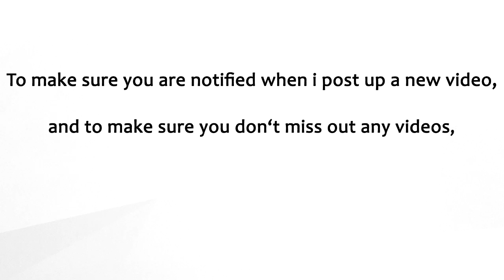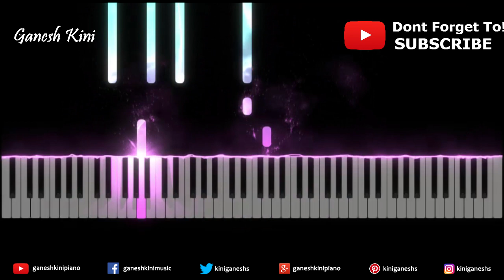Scam 1992 Theme Song | Piano Cover Chords Instrumental By Ganesh Kini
Presenting " SCAM 1992 Theme Song - The Harshad Mehta Story " Piano Cover Piano Bollywood Hindi Popular Songs video tutorial,Lessons And Chords

In this Piano Bollywood Hindi Song video tutorial I have Demonstrated and Shown How To Play " SCAM 1992 Theme Song" Melody ,Notes,Chords,Arpeggios On Piano,Keyboard,Casio.

Piano Hindi Song tutorial : How To Play Song  "SCAM 1992 Theme Song".

Sacle: E minor

Tempo: 90

This Video Tutorial Will Help You How To Play " SCAM 1992 Theme Song" On Piano,Keyboard And Casio

Song : SCAM 1992 Theme Song

Music Label - Sony Liv

Keep learning.

1. Yamaha PSRF51 61-Key Portable Keyboard

2.Casio CTK-2500 61-Key Piano, Black

1. Yamaha PSR-E-363 61-Key Touch Sensitive Portable Keyboard

2. Yamaha PSRI455 Digital Keyboard

3.Yamaha PSR E453 61-Key Portable Keyboard

4.Yamaha PSR-E353, 61 Keys Portable Keyboard with Adaptor, Grey

5.Yamaha PSR-E443 61-Key Touch Response Keyboard with 731 Natural Voices and Arpeggio Feature

1.Yamaha PSR-S970 Arranger Workstation

2. Yamaha PSRS670 61-Key Keyboard, Black

1. Sennheiser HD 202 II Professional Over-Ear Headphones (Black)

2. Sennheiser HD 180 Over-Ear Headphones (Black)

1. Kadence KAD-KSTD Keyboard Stand

2.Kadence Keyboard Stand with dual braced support legs

3.SG Musical SX7192 Single-X Keyboard Stand+ Free SG Musical t-shirt

Follow on

Follow on

Follow on

1.Sanam Re From The Film Sanam Re

2.Sab Tera From The Film Baaghi

3.Rehnuma From The Film Rocky Handsome

4.Main Rahoon Ya Na Rahoon From The Film Main Rahoon Ya Na Rahoo

SCAM 1992
SCAM 1992            Cover
SCAM 1992            Cover Song
SCAM 1992            Piano
SCAM 1992            Piano Cover
SCAM 1992            Chords
SCAM 1992            Instrumental
SCAM 1992            Lesson
SCAM 1992            Song
SCAM 1992            Karaoke
SCAM 1992            Song
SCAM 1992            Video Song
SCAM 1992            Song 2020
SCAM 1992            Lyrics
SCAM 1992            Hindi Song
Hindi Songs
Bollywood hindi song
Bollywood piano
Hindi piano